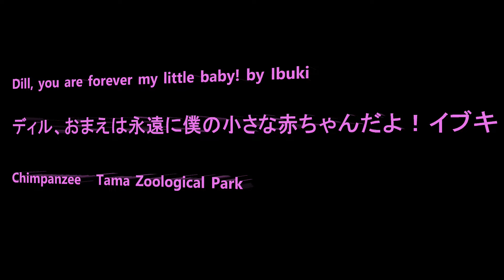Dill, you are forever my little baby! by Ibuki ディル、おまえは永遠の僕の小さな赤ちゃんだよ！イブキ Chimpanzee 多摩動物公園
Member Bonbon, Peco, Berry, Miru, Momoko, Ibuki, Nana, Peach, Plum, Mikan, Dill, Sakura, Marina